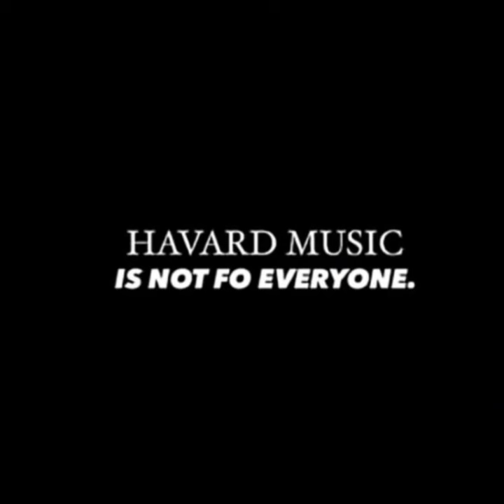Mama - KILLERKAT_467 x Mk Soul x LeeroSoul